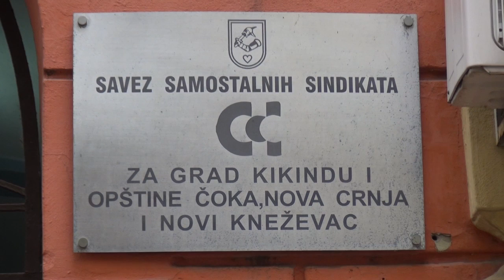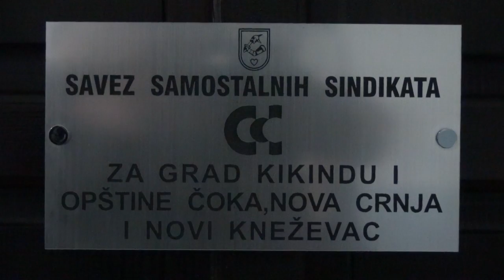VSSS: Edukacija menadžmenta pravi put protiv mobinga i odlaska radnika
Odlazak kvalitetnih radnika u inostranstvo, zarada i nepoštovanje dostojanstvenog rada, stvorili su velike probleme sa radnom snagom, a Kikinda nije izuzetak. Da bi poboljšalo stanje u kojem su se našli radnici, ali i poslodavci, Veće saveza samostalnih sindikata za Kikindu i opštine Nova Crnja, Čoka i Novi Kneževac, organizuje edukacije menadžmenta po pitanju liderstva i mobinga, koje je dalo rezultate u praksi.

17 godina uz Vas